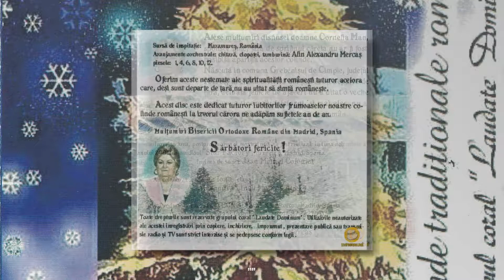LAUDATE DOMINUM - Gazde mari nu mai dormiti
Grupul coral al Parohiei Ortodoxe Romane din Madrid in 2001.

Dirijor: Alin Alexandru Mercas

Tenor 1: Alexa Pop, Marian Pop.
Tenor 2: Vasile Moje, Nicolae Barac
Bariton: Silviu Jurca, Ciprian Carciga
Bas: Alin Alex Mercas, Vasile Dragos

Multumim tuturor celor care in acei ani ne-ati sprijinit si ati dat o mana de ajutor sponsorizand sau cumparand CD-urile noastre.

Sarbatori fericite!